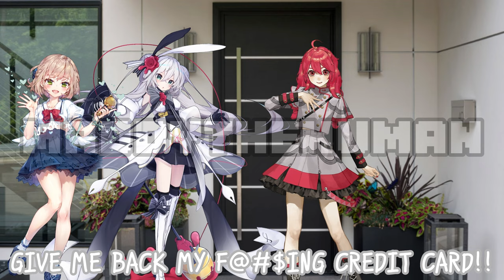【TALKLOID】Teto takes her hair down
[💜𝓠𝓾𝓲𝓬𝓴/𝓡𝓪𝓷𝓭𝓸𝓶 𝓝𝓸𝓽𝓮🌙]

my first EVER time using synthV!! :D

─── ･ ｡ﾟ☆: .☽ . :☆ﾟ. ───

[💜 𝓦𝓮𝓵𝓬𝓸𝓶𝓮 𝓫𝓪𝓬𝓴! 🌙]

Hello my little holograms! Welcome back for a new video! Today is a goofy ahh talkloid

─── ･ ｡ﾟ☆: .☽ . :☆ﾟ. ───

[💜 𝓧𝓽𝓻𝓪!🌙]

─── ･ ｡ﾟ☆: .☽ . :☆ﾟ. ───